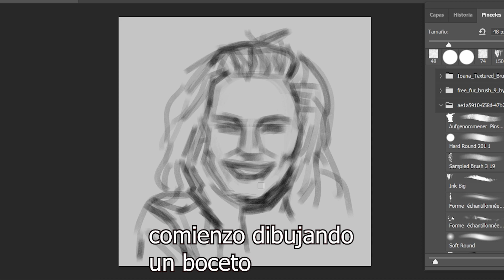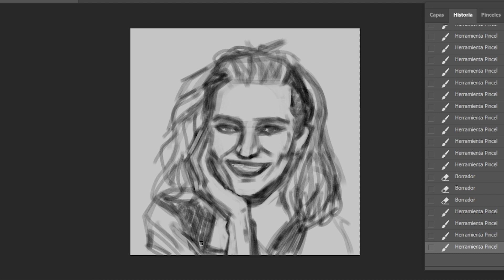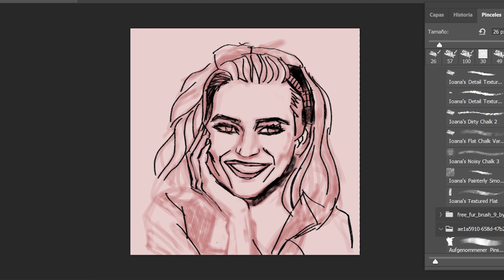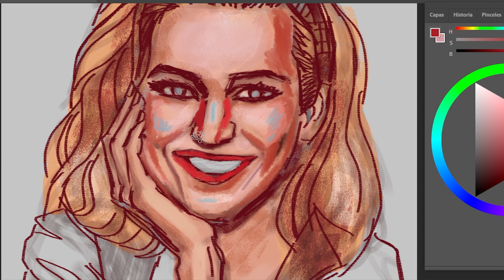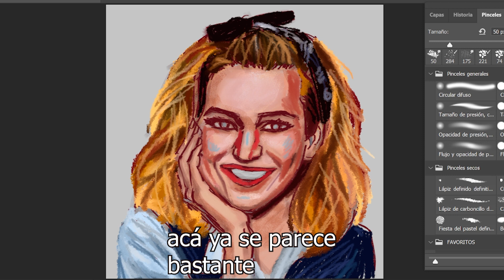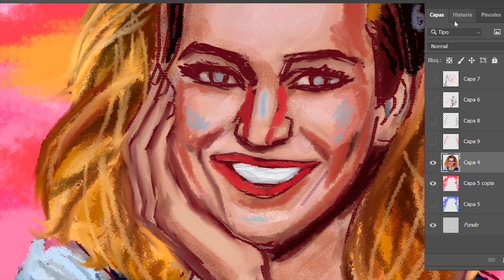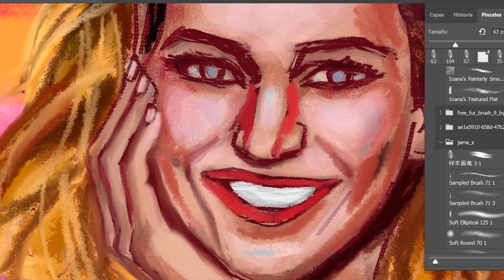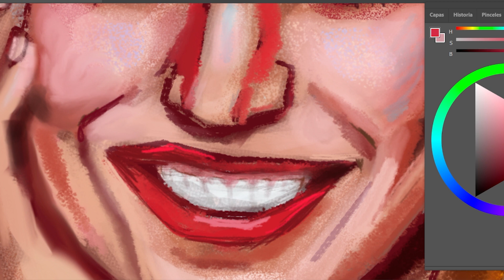Tips de arte. (Debbie Gibson. dibujo)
Algunos tips que uso en este dibujo de Debbie Gibson. Si no la conocen, es una cantante que a finales de los 80s se hizo muy conocida, con solo 17 años, compuso canciones pop muy buenas. Era una época muy colorida esos años 80. Como en muchos de mis dibujos, no tengo un solo camino para llegar al resultado final, como voy explicando dentro del video. Ya he publicado otros tips de dibujo aqui en el canal, que son resultado de la práctica, que al final es el mejor tip de todos. En pantallas finales pongo el anterior video con tips de dibujo. Tiempo aproximado del dibujo: 2:30 horas.
4:31 color
6:39 cabello